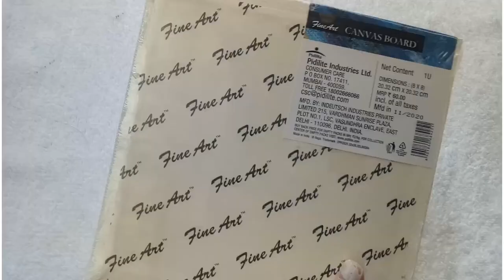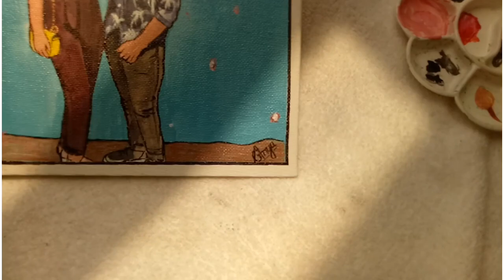FLAT FACE PAINTING / ACRYLIC PAINTING / PORTRAIT PAINTING /GIFT IDEAS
Turn on your notification by hitting the bell!